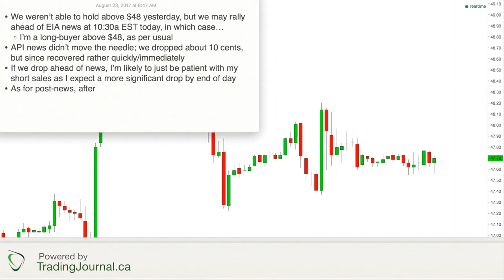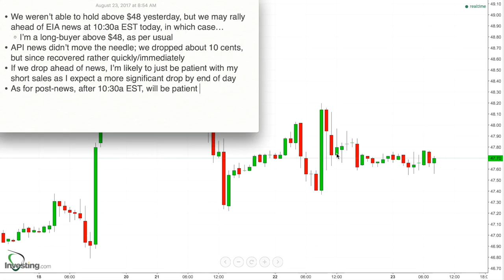102 - Game Plan for Aug 23, 2017 - EIA News Day should finally send us over $48 or down to $46!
* We weren’t able to hold above $48 yesterday, but we may rally ahead of EIA news at 10:30a EST today, in which case…
    * I’m a long-buyer above $48, as per usual
* API news didn’t move the needle; we dropped about 10 cents, but since recovered rather quickly/immediately
* If we drop ahead of news, I’m likely to just be patient with my short sales as I expect a more significant drop by end of day
* As for post-news, after 10:30a EST, will be patient and wait at least until Europe closes at 11:30a EST